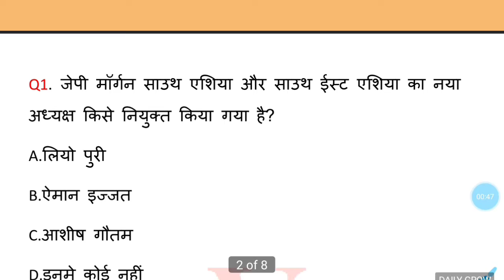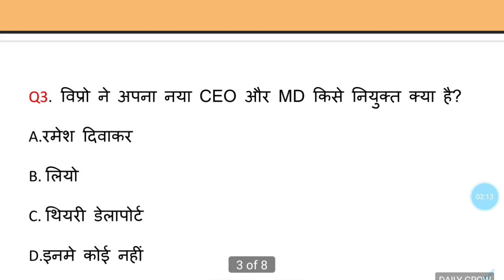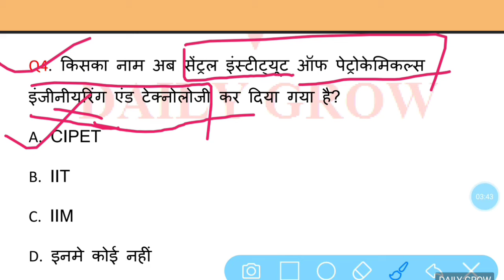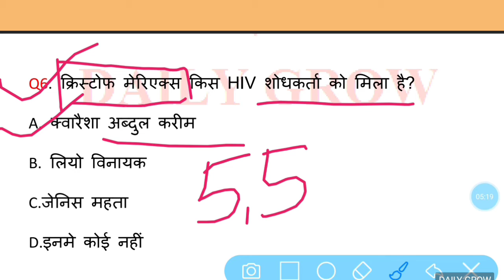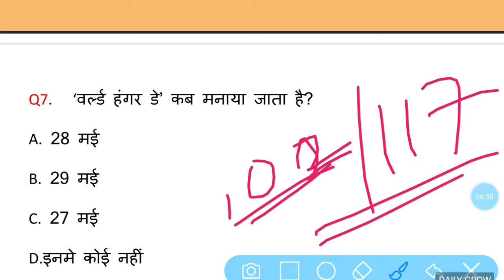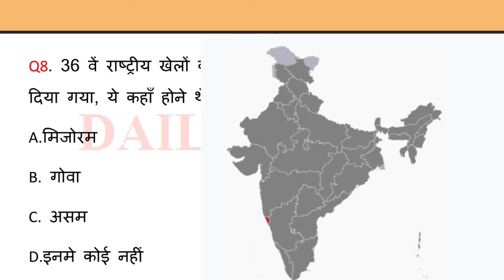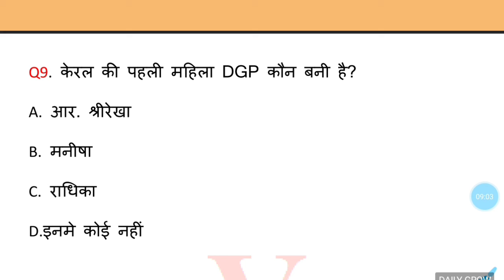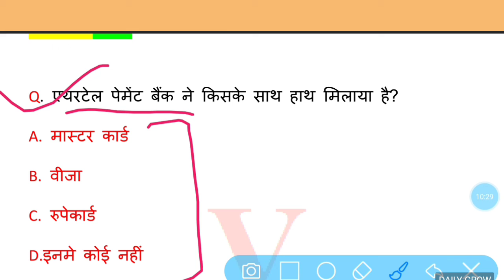DAILY DOSE #62 | 30 May 2020 Current Affairs | Gktoday | Latest Current Affairs In Hindi |SSC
DAILYGROW YOUTUBE CHANNEL से आपको CURRENT AFFAIRS के DAILY और साप्ताहिक VIDEOS मिलते रहेंगे जो कि विभिन्न परीक्षाओ SSC,RAILWAYS,BANK,UPSC,PCS,MTS, आदि मे बहुत ही लाभ मिलेगा क्योंकि जो भी प्रश्न रखे गए जा रहे है वो सभी परीक्षा के द्रष्टिगत ही है इन परीक्षाओ के अतिरिक्त TEACHER भर्ती मे SUPER TET मे भी बहुत उपयोगी साबित होंगे इसमे
2020 current affairs;
current affairs gk, इन सभी को DAILYGROW चैनल पर
today current affairs in hindi, और  करेंट dailydose में
aaj ka current affairs,आदि बिंदुओं पर चर्चा होगी जिससे परिक्षपयोगी प्रश्न बन सकें।

30May 2020 Current Affairs